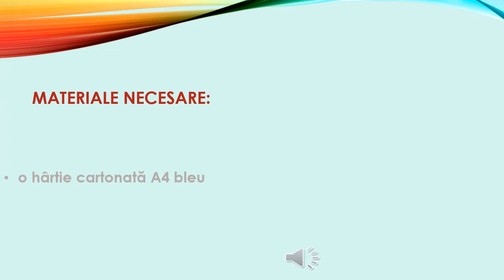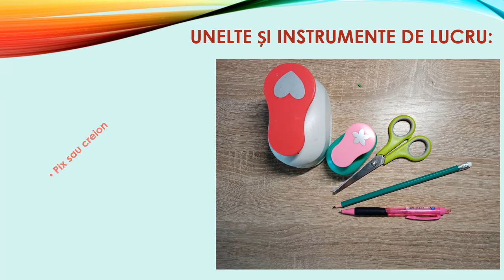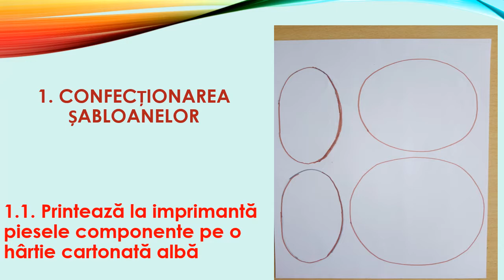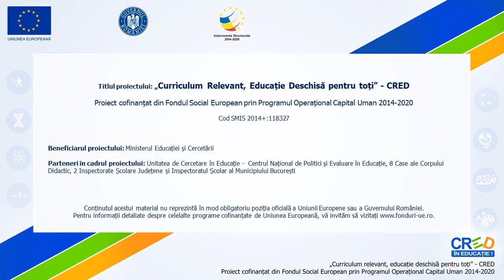Tehnica colajului în realizarea iepurașului 2D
Resursa prezintă procesul tehnologic de realizare a unui iepuraș bidimensional, prin tehnica colajului, folosind diverse tipuri de hârtie: cartonată, gumată, simplă și cu sclipici. Sunt prezentate, de asemenea, instrumentele de lucru și etapele de lucru, dar și sarcinile de lucru corespunzătoare fiecărei etape, iar video-ul poate fi oprit în orice secundă pentru a da posibilitatea elevilor sa execute sarcina de lucru.

Autor: Florentina Vîrtosu Toma